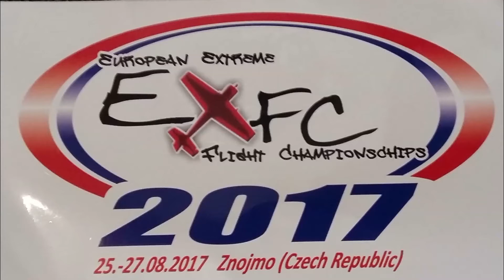EXFC 2017 Show : Cessna Bird Dog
EXFC 2017  Znojmo/CZ
Show Act :  Cessna Bird Dog